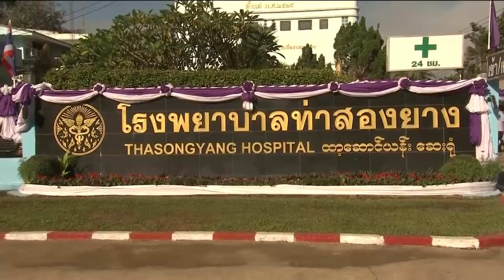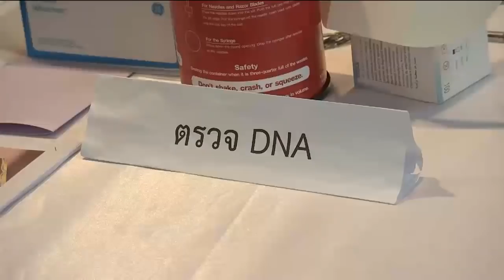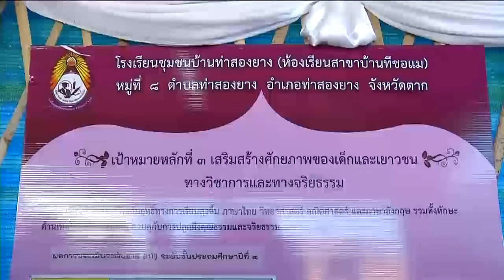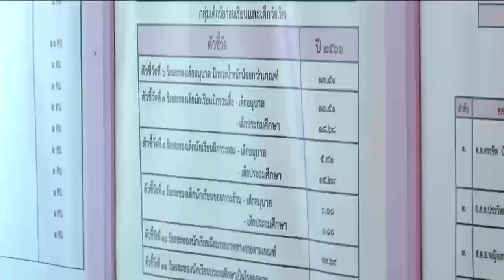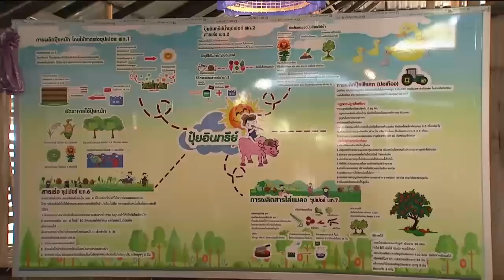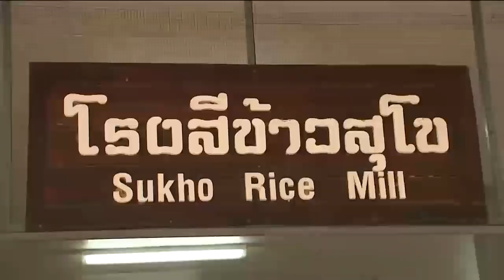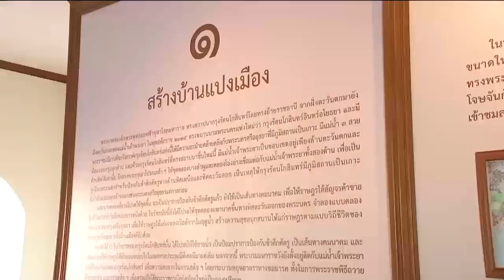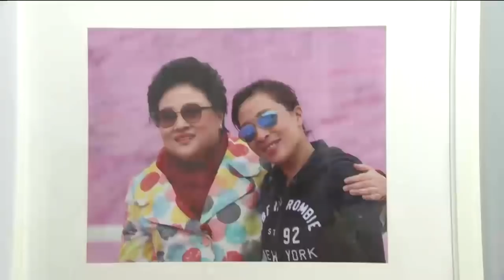ข่าวในพระราชสำนัก 17 ธ.ค. 61